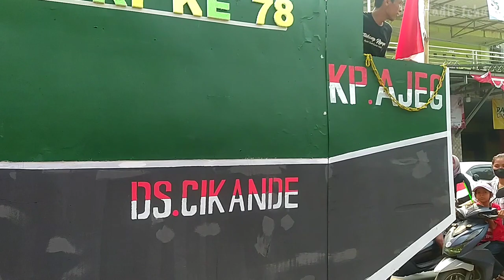KARNAVAL AGUSTUSAN HUT RI KE 78 WARGA CIKANDE SERANG BANTEN 2023 💞 HARI KEMERDEKAAN RI 💞 Radit Ichut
Assalamualakum teman teman
senang sekali bisa menyapa teman teman radit ichut disini. ikuti keseruan,kreativitas,jalan jalan dan hiburan dari Chanel Radit ichut ya.

Trimakasih untuk temen temen semua yang sudah menonton dan suport channel radit ichut. Kalian luwaaarr biiiasaaaa.
Salam sayang radit ichut untuk kalian semua Trimakasih..luff